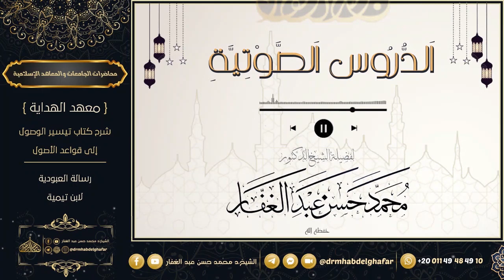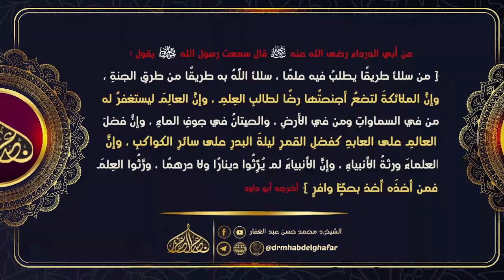صحيح البخاري - كتاب الأحكام ( 14) باب هل يقضي القاضي أو يفتي وهو غضبان (ح٧١٦٠) 24/ 12 /2022